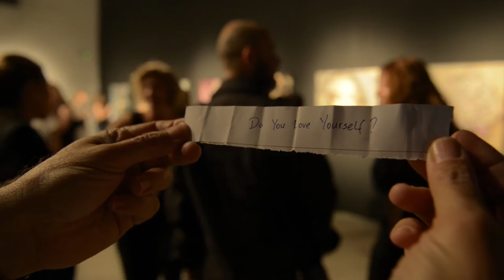Stella's Stylianou opening night of '' i paint what i feel , i feel what i paint'' solo exhibition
A beautiful video about the night of the opening of my solo exhibition